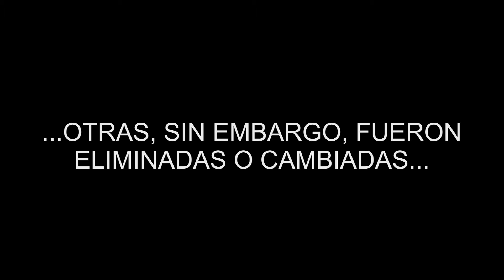Tomas Falsas Fat & The Furious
Tomas Falsas